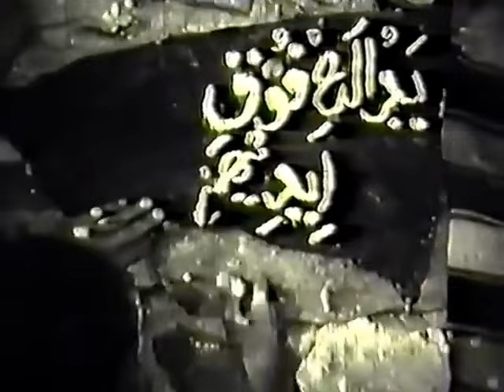🎩 فیلم مبارزه با شیطان | ۱۳۵۰ | کانال بیکی‌ها 🎩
🎩 فیلم مبارزه با شیطان | ۱۳۵۰ | رضا بیک ایمانوردی و گیتی فروهر | بیکی‌ها 🎩

🎬 خلاصه داستان 👇
مراد به دستور مباشر همسر افراسیاب میرزا را به قتل می رساند، و بچه ی او را به بی بی و شوهرش اكبر می سپارد. بچه كه خداداد نام دارد بزرگ می شود. اقراسیاب به روستا می رود و به نرگس، كه به همسرش شباهت دارد، برمی خورد و خداداد را همراه خودش به شهر می برد. نظرقلی، فرزندخوانده ی افراسیاب، به نرگس علاقه دارد؛ اما نرگس به خداداد دل بسته است. افراسیاب به تصور این كه خداداد به او خیانت كرده او را از خود می راند. مراد، كه به دست مباشر زخمی شده، قبل از مرگ برای بی بی و اكبر فاش می كند كه خداداد پسر افراسیاب است. بی بی به دست افراد مباشر كشته می شود، و خداداد درصدد انتقام برمی آید. نرگس بر بی گناهی خداداد شهادت می دهد و افراسیاب نظرقلی و مباشر به جرم قتل اكبر دستگیر می شوند، و پدر و پسر به هم می رسند و زیبا، برادرزاده ی افراسیاب با خداداد ازدواج می كند.